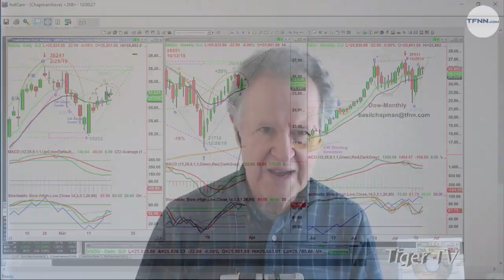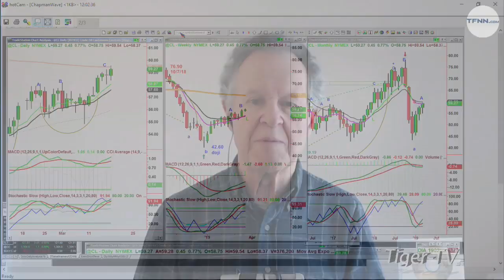March 18th, NOON ET Market Update with Basil Chapman on TFNN